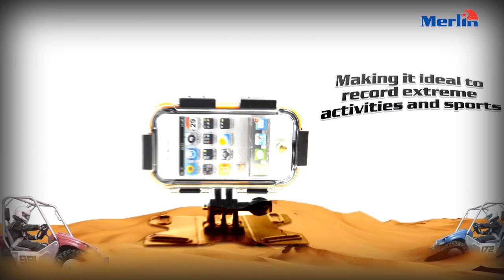iPhone Sports Case- Merlin Digital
Merlin's iMount turns your iPhone5 into a multi-function sports camcorder that can be conveniently strapped onto your chest, or onto a bike or car.It's weather and shock-proof build means that you never need to think twice about your damaging your phone in rough conditions.